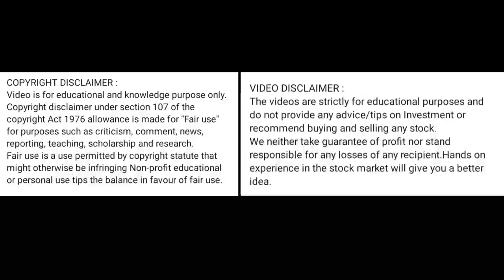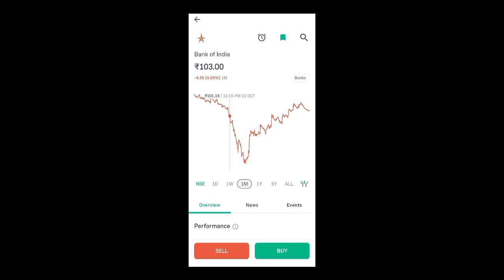bank of india share price today I bank of india share news today l bank of india share latest news